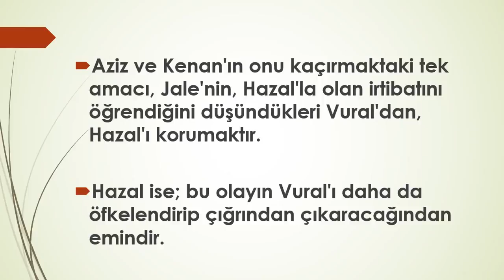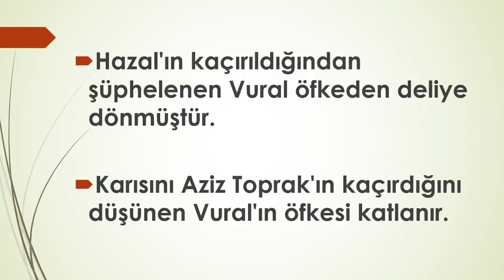SİYAH İNCİ 15.BÖLÜM FRAGMANI